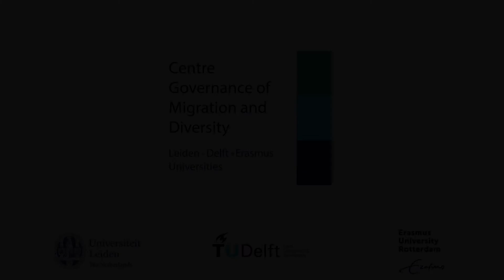Talkshow - Europe’s Achilles Heel: The asylum and migration regime unpacked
Students of the Governance of Migration and Diversity Master have organized the talk show ‘Europe’s Achilles Heel: The asylum and migration regime unpacked’. With host Iana Hilhorst, guests Thea Hilhorst (ISS), Zeynep Kaşlı, (ISS) Sahar Shirzad and Anna Farrow reflect on current European migration management.
What challenges does the EU face particularly at the Greek-Turkish border and regarding refugee camps on the Greek islands? What does the future look like and what are potential solutions?